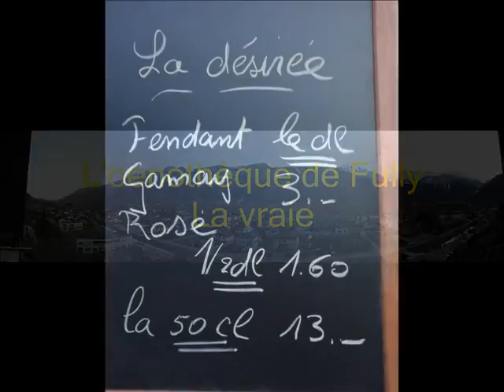oenotheque de fully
Vente au prix départ cave... des conseils de connaisseur... Pas de blabla commercial